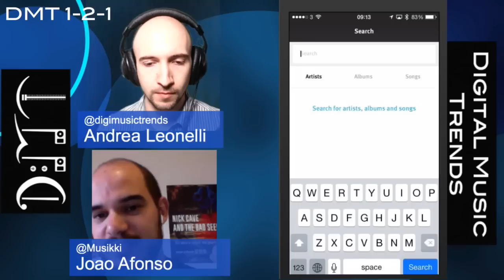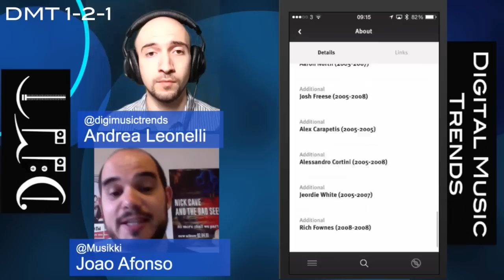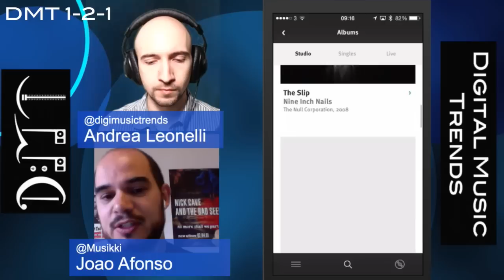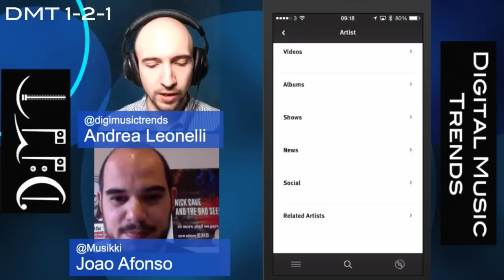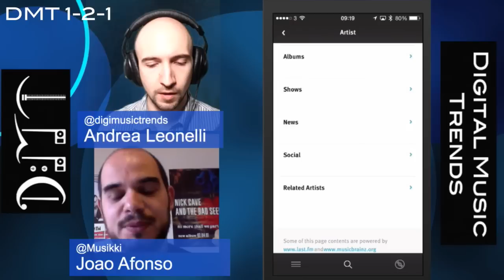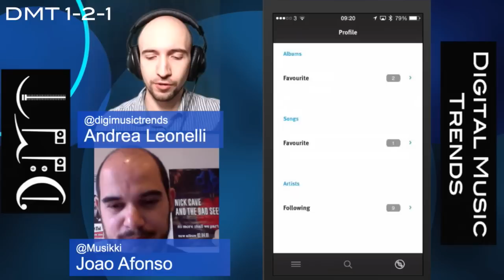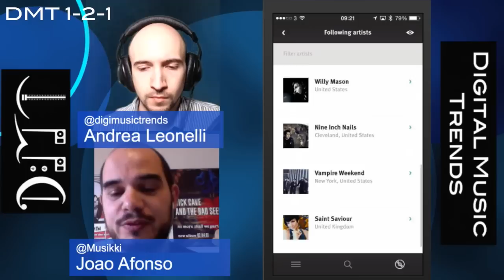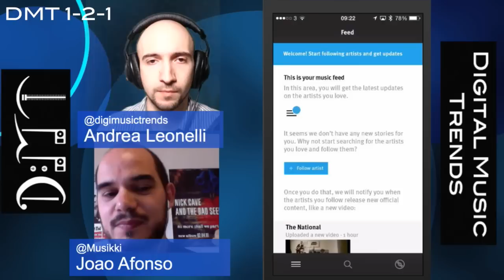Ep.64: Joao Afonso, CEO at Musikki, includes app demo (DMT 1-2-1)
This week on the DMT 1-2-1 show an interview with Joao Afonso, co-founder and CEO of the company Musikki

Musikki has just released an iOS app aiming to connect every piece of information around music out there making it super-easy to find out everything you want to know about your favorite artists from their latest news to their latest video, tweet or show. During the interview we also give viewers a visual tour of the app looking at its key features.

If you'd like to check it out head on to the app store

I really hope you enjoy the show, have a fantastic week and 'till next time!